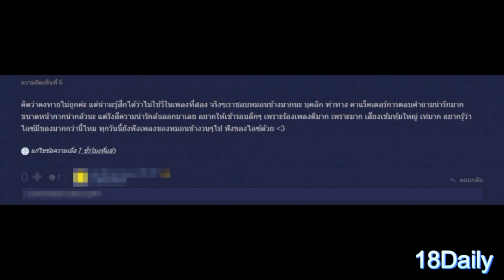หน้ากากเดียว ในเดอะแมสค์ 2 ถ้าไม่ตกรอบ ทุกวันนี้ก็เดาไม่ออกว่าเป็นใคร เซอร์ไพรส์ที่สุด!